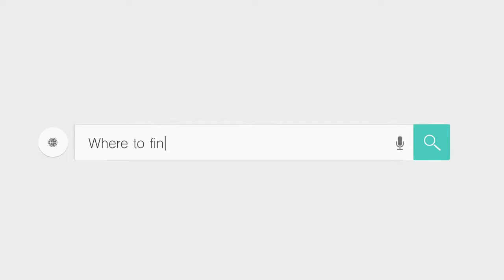5 axis CNC router for automobile part processing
Here is a video of 5 axis CNC router for automobile part processing.

our 5 axis CNC  router applicable industries:

Mold industry: various large metalloid mould, especially suitable for automotive foam mold, wooden ship model, wooden model aviation, rail wooden mold, wooden mold train.Instrument industry: 3d surface engraving and shape cutting of large-scale instruments.

Features of 5 axis CNC router:

1. Diversified control processing speed can control the working speed, traveling speed, dropping tool speed, lowering tool speed, greatly improve the quality and efficiency.Intelligent processing cross-border protection function can prevent mechanical collision due to excessive processing of design file.

2. Z-axis travel can be heightened to 2.1 meters, so that very suitable for processing large-scale three-dimensional surface.

3. Adopt Europe OSAI numerical control system, high machining accuracy and high speed. The Japan THK rails.and the Germany original rotating arm ensure the accuracy and strength of the mechanical.